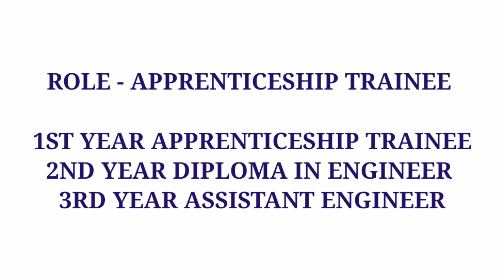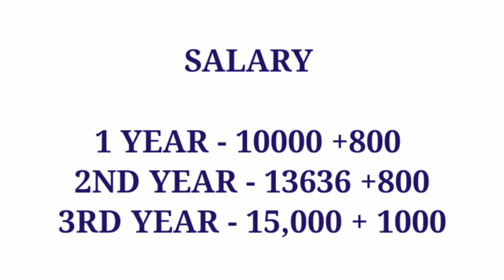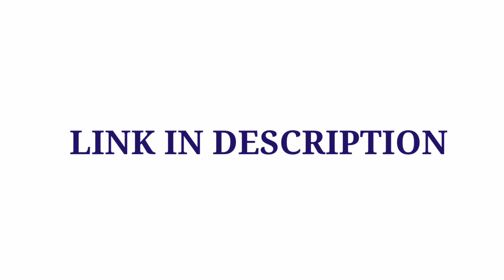Job in chennai for Subros Ltd |Permanent Job| jobs Vacancy 2022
Manufacturing jobs in chennai |Fresher jobs in chennai 2022

SUBROS LTD PERMANENT JOB LINK 👇🏿